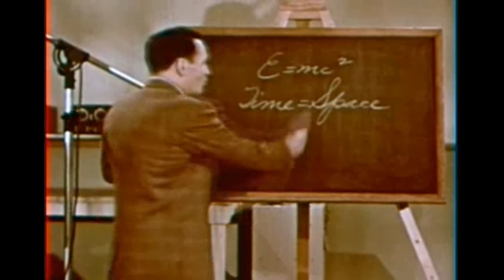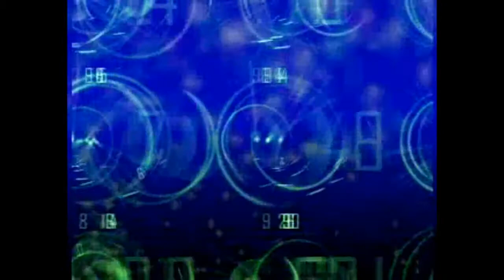A 3 piece space suit - Guitar Clone Odyssey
Film: Mystery of Time, Motion Color Time and Reincarnation Blues.
Producer: Lord Open/the Moody Institute
Producer: Sean McQueen
Producer: Grant Bovee

This movie is part of the collection: Community Video

Well dressed and ready to go in a 3 piece space suit.
Guitar Clone Odyssey video serves as an inspiration to be kind to our world.